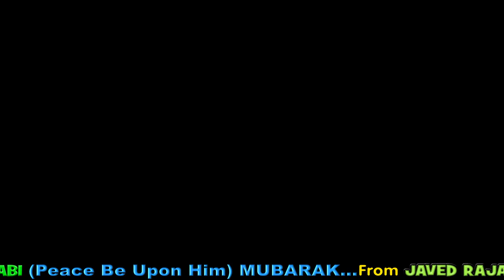Salim Raza~Film~Noor e Islam~{1957}~Shahe Madina...+(2)-[*A.R.REHMAN~{Naat}~Hasbi Rabbi Jallallah**]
[*JASHAN-E-EID Milad-ul-Nabi.(Peace Be Upon Him)~Great Naat**]
MD~~Great HASSAN LATEEF~~Lyrics~-Great TANVEER NAQVI
[*To Watch Complete My 4,100 Uploads in Best Audio & Video, Please Click This Link Below]